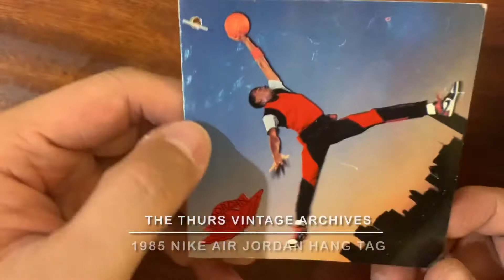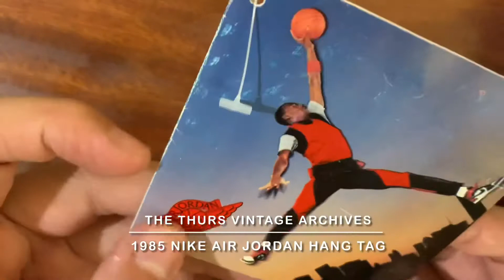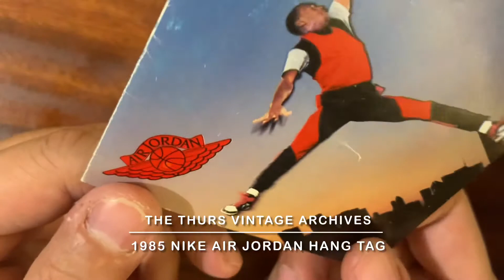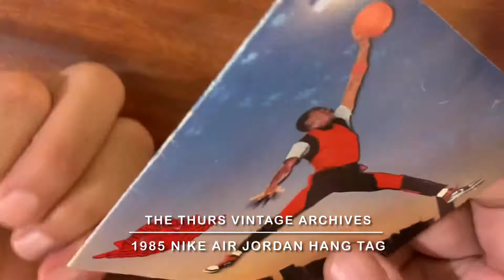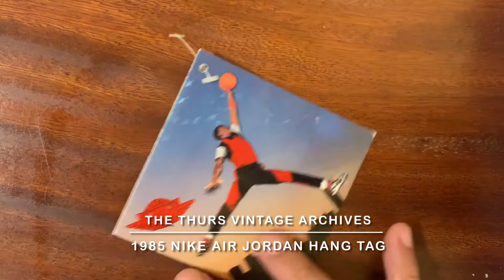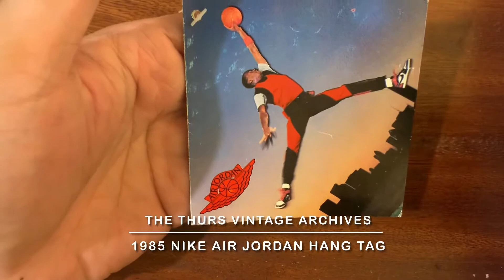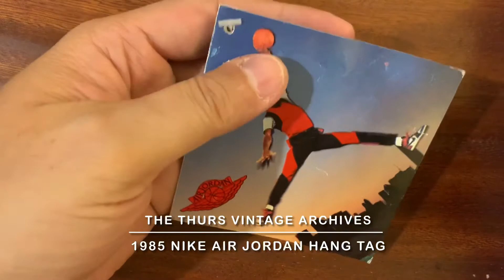Thurs Vintage Archives—1985 Nike Air Jordan 1 hang tag.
1985年AJ1 原版球鞋吊卡！為了好好保存，所以我從鞋子上拆下來另外保存！剛才不小心打開抽屜看到！

這些都將會在籌備中的書裡面提到。不過預計會寫很多本，球鞋我還沒思考要放在第幾輯！

新書就請大家拭目以待了！而我們也有Podcast:服裝的社會人類學，也希望大家一起收聽喔！